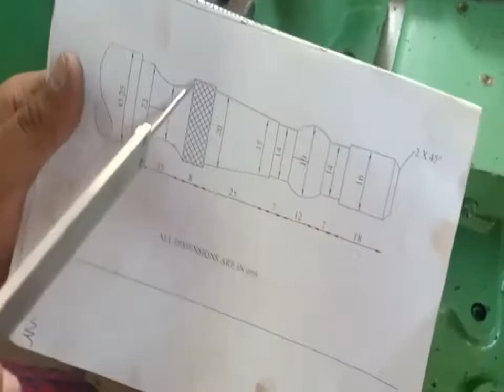LATHE WORK (CURVE FORMING)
FOR POLYTECHNIC STUDENTS
S5 MECHANICAL